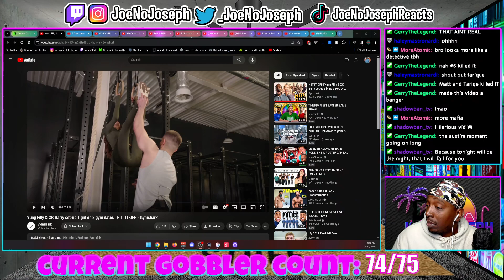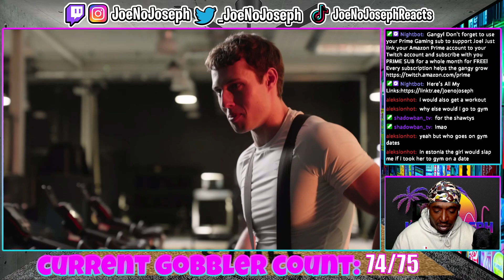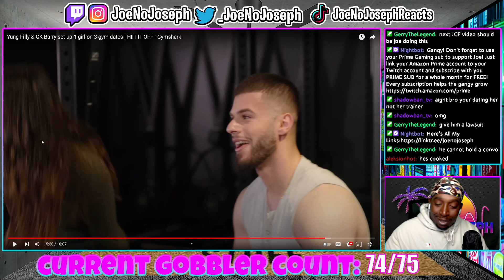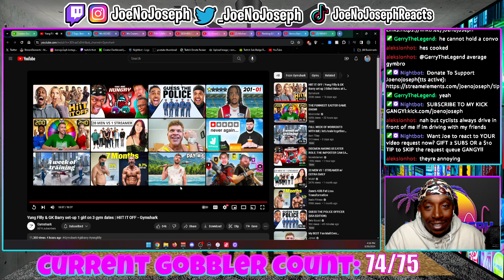Reaction To Yung Filly & GK Barry set-up 1 girl on 3 gym dates | HIIT IT OFF - Gymshark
Or Kick.com/Joenojoseph